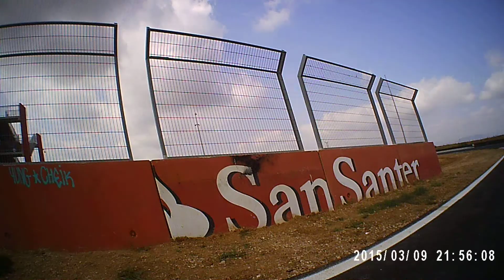Circuit de la rivera Libres